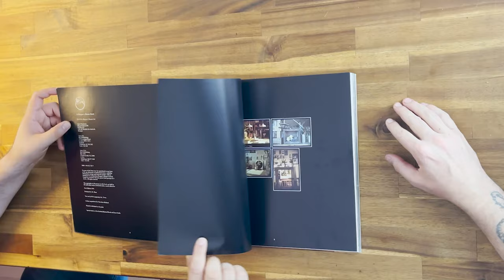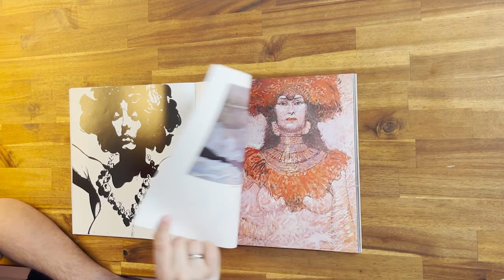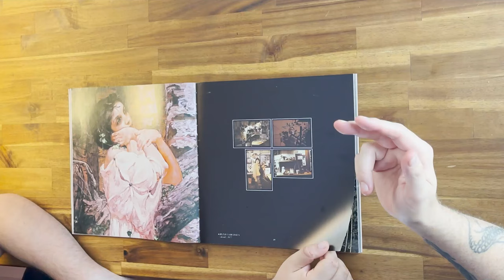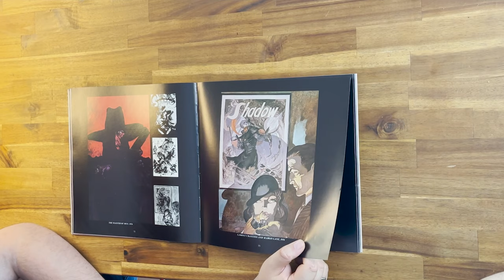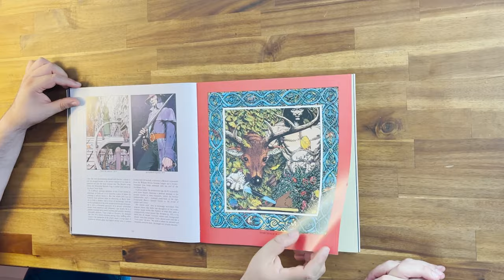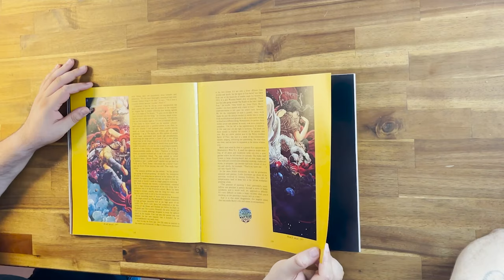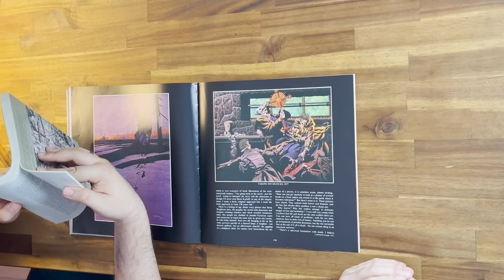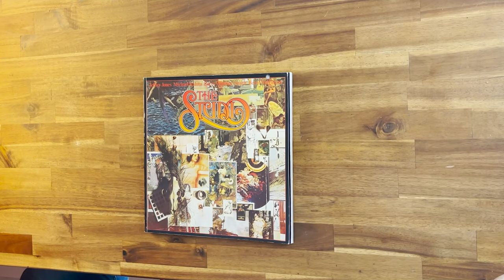Artbook | RARITIES | The Studio